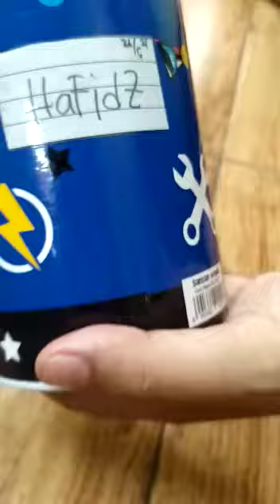Anak mengaji, bongkar tabungan celengan ngaji P.1